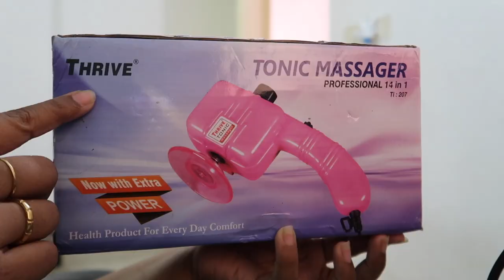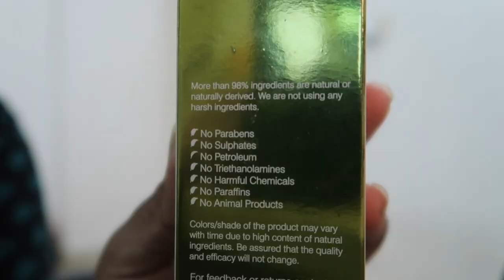Facial massager? Is it good for skin | 14 in 1 massager | கெத்தா? வெத்தா? Bulbul shopping app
Hello darlings!! Recently i tried a 14 in 1 massager and oil control tonic from bulbul shopping app and i wanted you guys to know more about it.. So u shared my thoughts on it.. Links are given below

Our brand new Couple entertainment channel - Ram with Jaanu